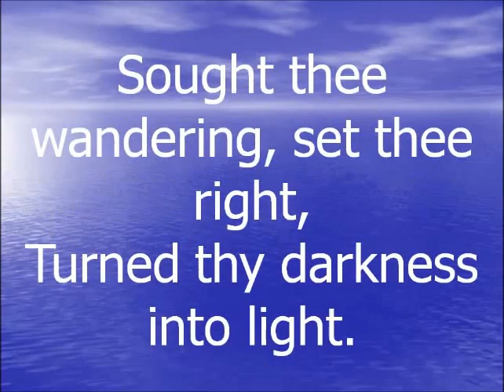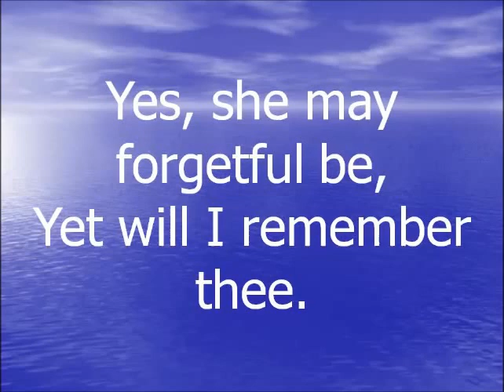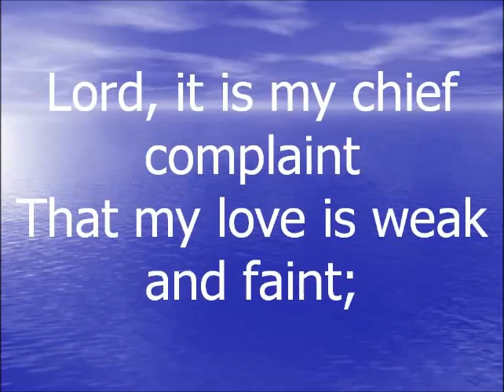Hark my Soul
This song is in some ways my own testimony. Yes, He freed me from my bonds and healed me from my wounds! And yes, He saw me wandering and brought me back!!